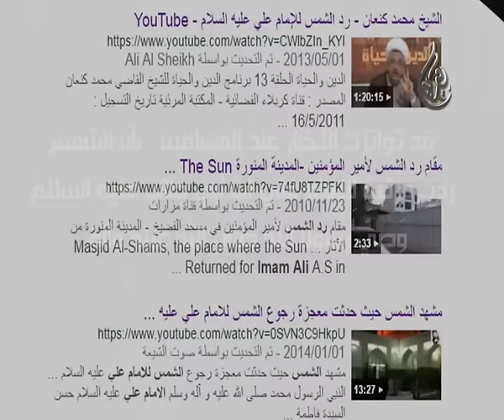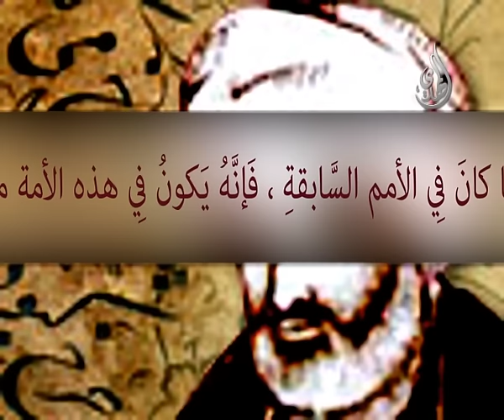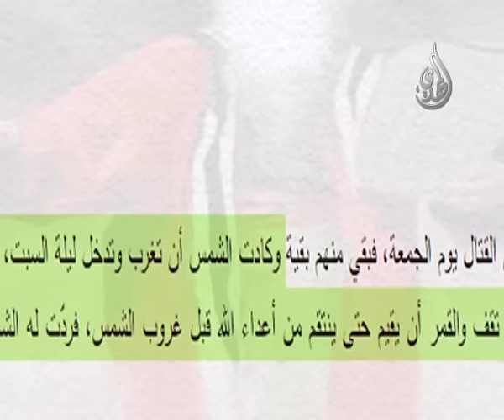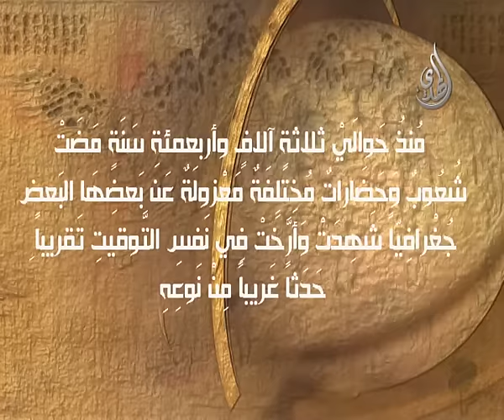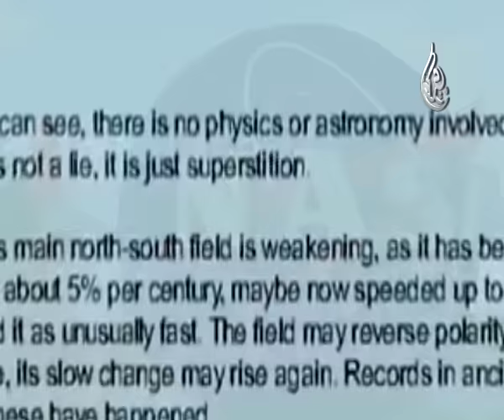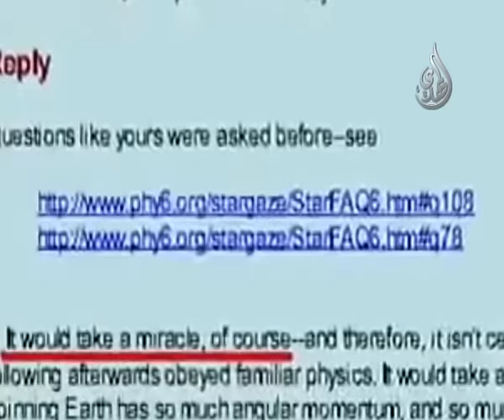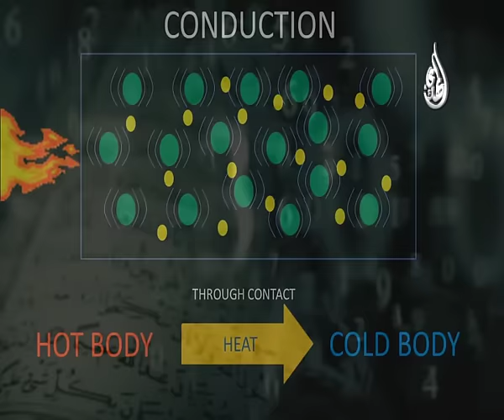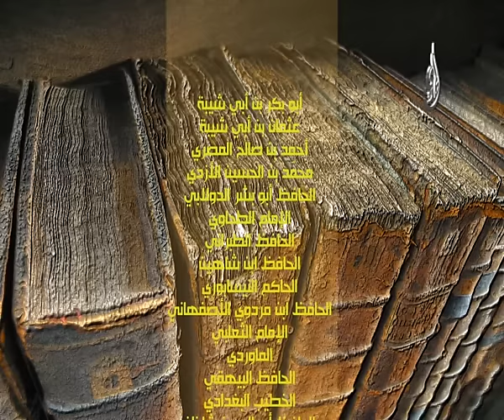رد الشمس للامام علي - وثائقي